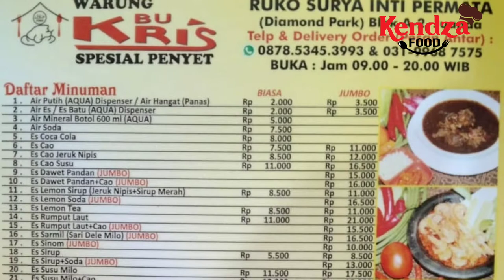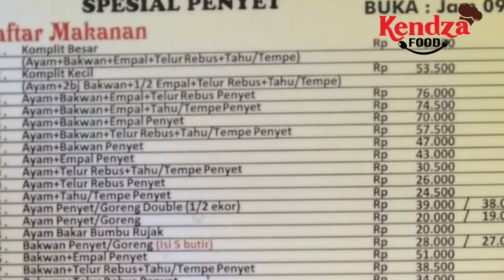Nikmatnya Ayam Penyet Warung Bu Kris di Juanda Surabaya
Warung Bu Kris Spesial Penyet di Juanda Surabaya.